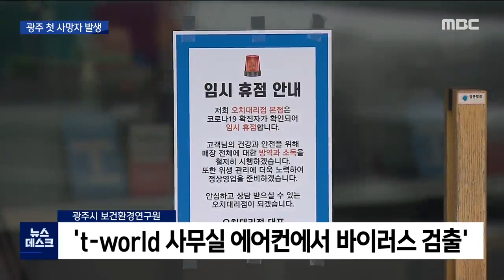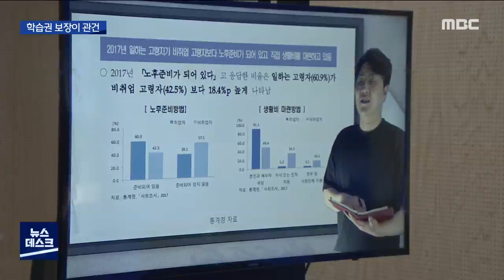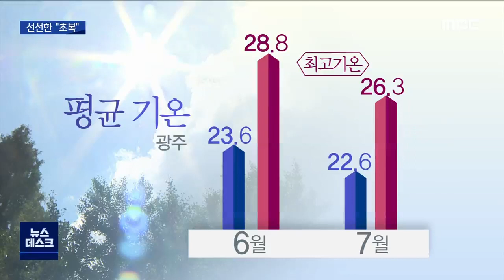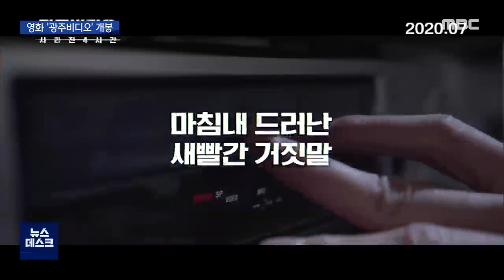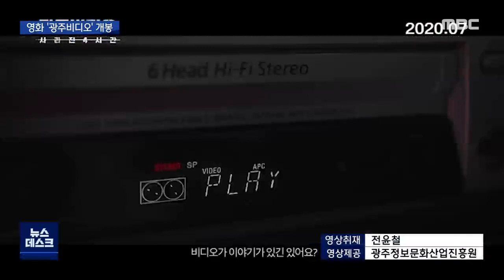[광주MBC 뉴스데스크 2020.07.16]광주 확진자 중 첫 사망자 발생